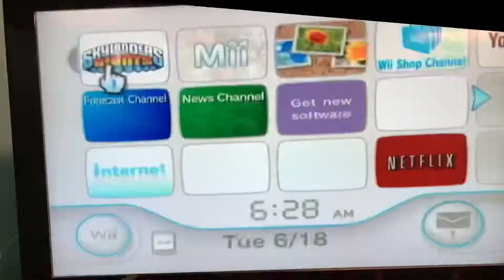Corrupted Wii Sound on VERY OLD Wii!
So my Wii I got in 2011 is completely corrupted LOL